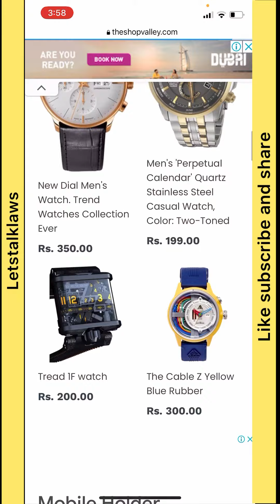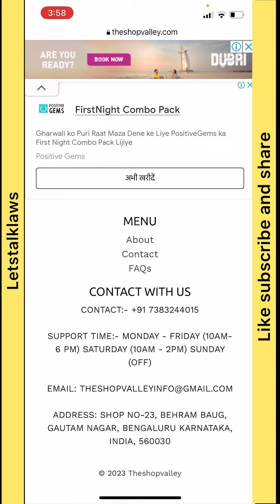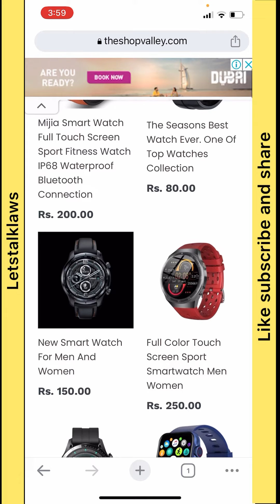theshopvalley.com real or fake। theshopvalley.com scam or legit। theshopvalley.com safe or not।